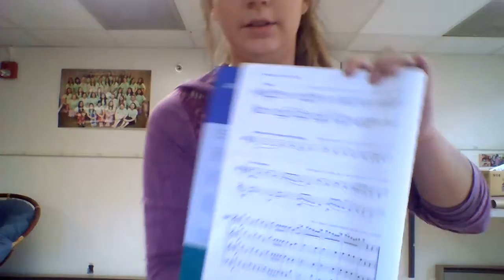week 4 singing test